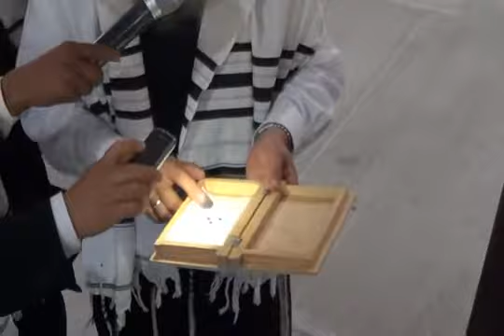PROFETA EZEQUIEL Parte 1 - Roeh Dr. Javier Palacios Celorio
:-:-:-:-:-: » PROFETA EZEQUIEL Parte 1 « :-:-:-:-:-:
Roeh Dr. Javier Palacios Celorio ¡¡Ver y Compartir!!
Shalom amado creyente en la Torah, Si necesita ministración a cualquiera de sus dudas, porfavor llamenos en México al 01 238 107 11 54 o al 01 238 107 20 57, desde USA y CANADA al 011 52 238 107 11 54 o al 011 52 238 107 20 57, desde cualquier parte del mundo al 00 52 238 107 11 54 o al 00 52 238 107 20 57. Y en Facebook en nuestra página " Kehila Mesiánica Gozo y Paz" ¡¡NOSOTROS NO HACEMOS NEGOCIO CON LA PALABRA DEL ETERNO!!